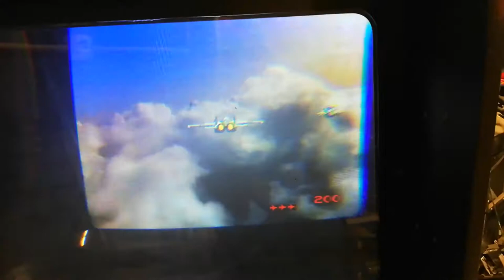M.A.C.H. 3 - Testing the monitor and the Fresnel lens